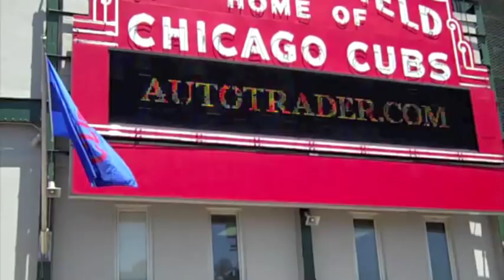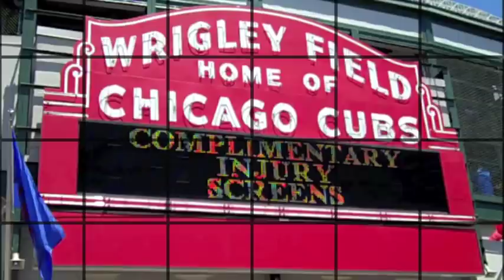Corn Dogs by The Clams (Chicago Rock Band)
Frat boy, he's on fire, side of corn with that cheese; wine coolers and cover bands - life's so breezy; his head hit the pavement with a meaty smack; brain dip oozing from his skull crack; no clue, well, he's through, so who changed the rules? Bottle of Jack D., and he's wired, he's got a chip on his shoulder; baseball bat is his friend, and he likes to play hardball with the neighbors; so if you see him around on the street and he's gone, if you see him out on parole don't look long; no clue, but he's true and he makes the rules...